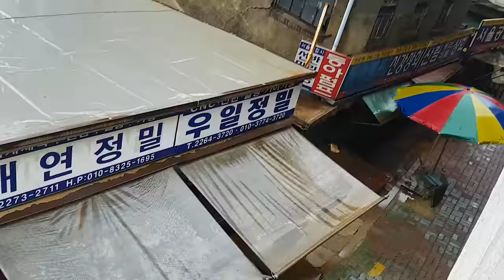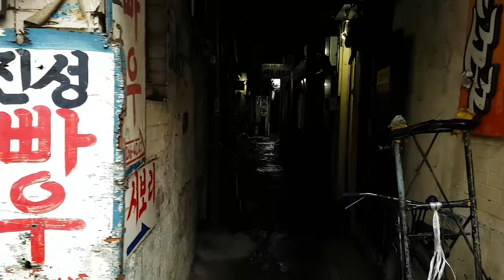Flooding in Seoul, Meet Our Pets, and more - A DAY IN KOREA 🇰🇷 #1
The day was filled with heavy rain, a delicious lunch, flooding in Seoul, exploring Euljiro and Chungmuro neighborhoods, a view of Seoul from above, introducing our 3 cats and 1 dog, and Korean food delivery!  This is what a day in Korea is like for us!

We will post these types of "A Day In Korea" vlogs at least once per week, to give viewers a chance to see what our daily lives are like. We will aim for at least 2, but for now, because of our busy work and wedding schedule, it'll have to be just once per week at the minimum.

Do you have any questions, comments, suggestions, want to sponsor or collaborate with me, or want to meet up and eat yummy food together?

My filming equipment:
Sony A7s
Panasonic G85
GoPro HERO 4 Black Edition
Samsung Gear 360

AUDIO
Zoom H1 Audio Recorder
Edutige ETM-001 Microphone
Edutige ETM-006 Lavalier Mic
Edutige ETM-008 Unidirectional Mic
EWS-003 Furry Windscreen
RODE VideoMic Pro

OTHER
Zhiyun Z1-Pround Stabilizer
(for GoPro walks)
Zhiyun Z1-Rider 2 Stabilizer
(for GoPro bike rides)